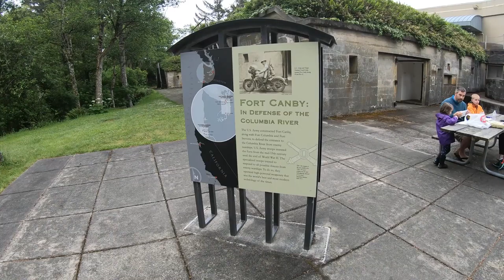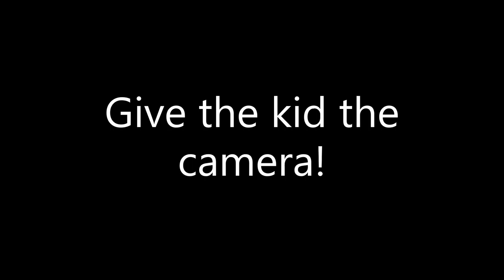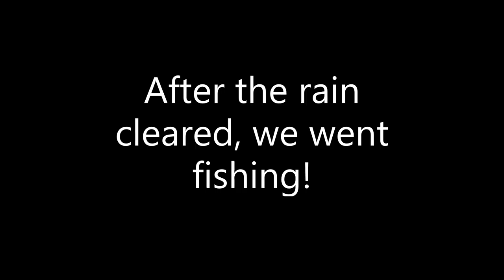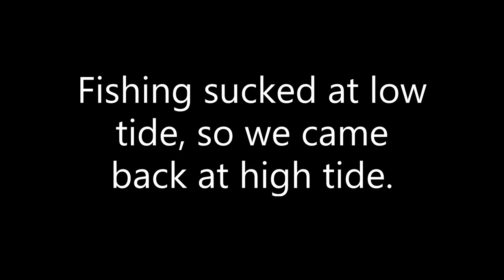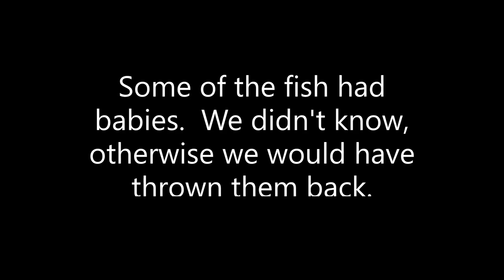Camping at Cape Disappointment, Washington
Memorial Day weekend camping trip.  Lots of family fun.  Exploring history, beautiful scenery and fishing.